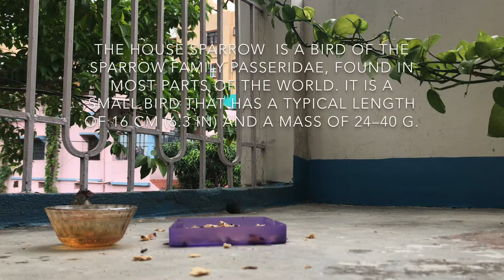GORAYA | STATE BIRD OF BIHAR | HOUSE SPARROW | RAW VIDEO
Couple of minutes for couple of House sparrows.
The video is shot on phone ,I don’t edited bcz I found this sound and activity cute.
In the large World this cute species have the melody voices which reminds us to love the nature 🐥
Use your earphones while watching the clip, i hope after watching it you also wannabe the part of cute little world.
Share your views about the clip.